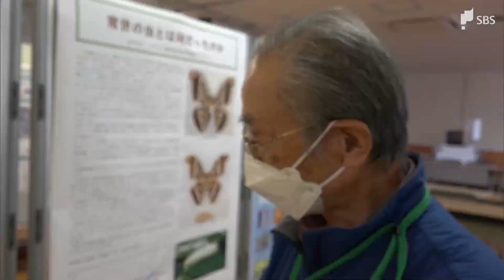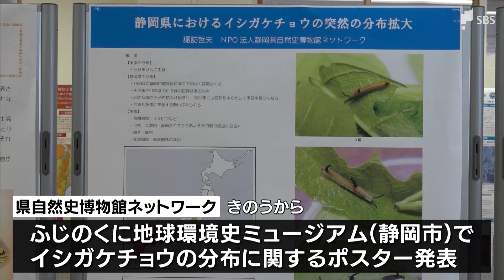目撃例が少ない県東部で イシガケチョウの貴重な姿を捉える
数年前まで静岡県に生息していなかった「イシガケチョウ」が
今年、県内で急速に分布を拡大しチョウの愛好家などを驚かせています。
「イシガケチョウ」は、翅(はね)に石垣(いしがき)の様な黒い筋が走る
タテハチョウの仲間でもともと西日本に生息していました。
おととい、まだ目撃例がほとんどない静岡県東部でSBSのカメラが貴重な姿を捉えました。
‹静岡県自然史博物館ネットワーク諏訪哲夫監事›
「東部はまだ目撃されたのが、ないことはないが非常に少ないので、
芝川・富士宮市辺りも貴重な記録かと思う」

現在、国内で最も東の生息地が県東部とみられます。

「まだ安倍川をあまり超えてはいないが、今後どんどん増えていく状況だろうと思う」
県自然史博物館ネットワークはきのうから
静岡市の「ふじのくに地球環境史ミュージアム」で「イシガケチョウ」の
分布に関するポスター発表しています。
10月23日放送